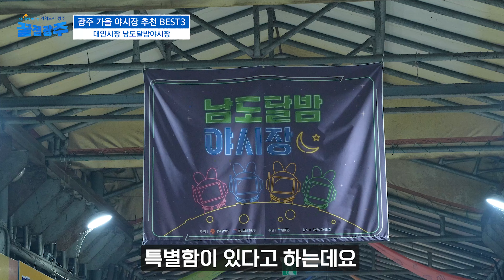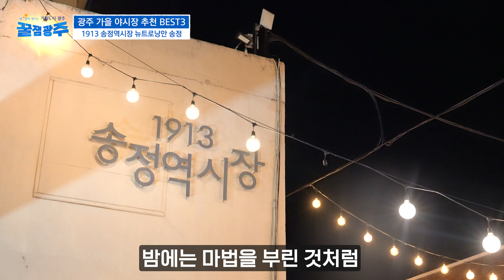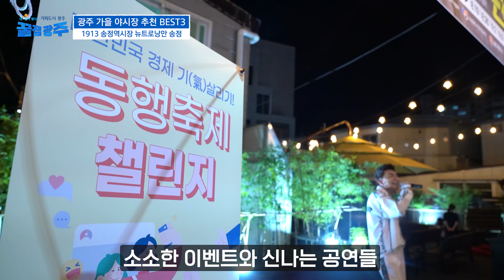먹고 놀고 또 먹기! 2023 광주 가을 야시장 추천 Best3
2023년 야심차게 준비한 '빛튜브' & '노잼광주' 의 콜라보 콘텐츠

아침, 저녁으로 조금은 선선해진 요즘
전통시장 상인도 좋고 광주시민도 좋고
모두가 즐거운 광주 야시장 편을 준비했습니다.
가을에 꼭 가야 되는 광주의 야시장 추천 Best3
함께 알아보시죠!

광주 야시장 장소
1. 대인시장 / 남도달밤야시장
위치: 광주 동구 독립로 284-2(대인동)
행사일정: 9월 9일(토), 16일(토), 23일(토)
운영시간: 17:00 ~ 22:00

2. 1913송정역시장 / 뉴트로낭만 송정
위치: 광주 광산구 송정로8번길 13(송정동)
행사일정: 6월 24일 ~ 10월 21일(넷째 주 토요일)
운영시간: 15:00 ~ 21:00

3. 봉선시장 / 봉선먹거리야시장
행사일정: 9월 7일 ~ 10월 27일 (매주 목,금 / 추석 기간 제외)
운영시간: 18:30 ~ 22:00